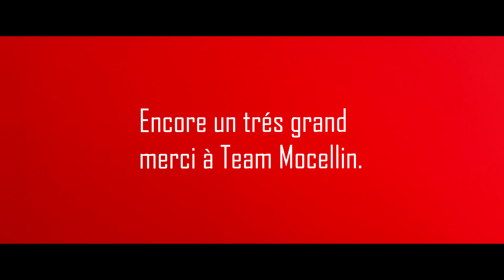KIT 75 Top Rose , UN MONSTRE 😈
🏍  Rieju MRT Pro black series •

   - kit 75 top rose à plot

   - carbu de 24 type pwk

   - vilo barikit piste (renforcé)

   - BAC top performance

   - pipe d’admission most

   - Filtre à aire watts 49mm

   -allumage origine ( avec une clavette décalé de 1      mm)

   -Pot 2win clozer 70/80 venturi 28mm

   -Disque d’embrayage Top Performance (renforcés)

 Équipement :
   ↬ Casque : Fox V1
              Roof Boxer
  ↬ Blouson : Alpinestar
   ↬ Pantalon : FOX 360

  🎥Matosss : ? GoPro HERO 5 session (fixation avant)
             GoPro Hero Session
            ↬ iPhone 8
            ↬ Premier Pro CC 2018 et Filmora

Partenariat avec Team Mocellin